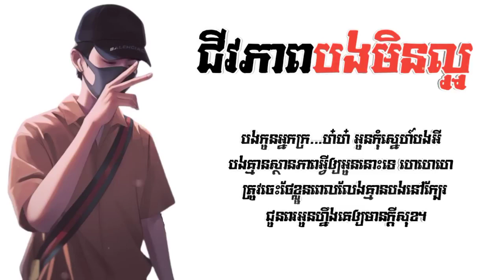បទថ្មី2023 - ជីវភាពបងមិនល្អ - Han Record - បទកំពុងល្បីក្នុង tik tok sad😥